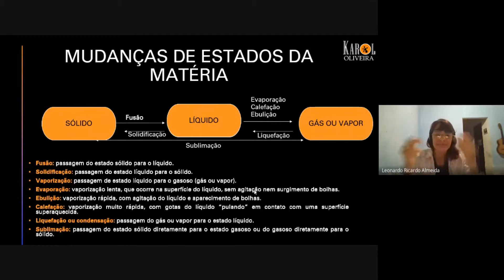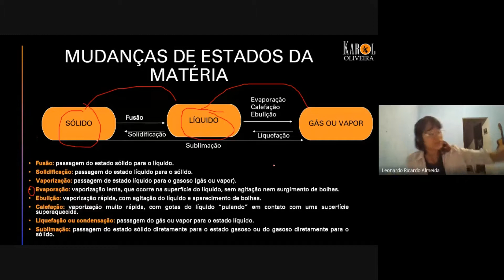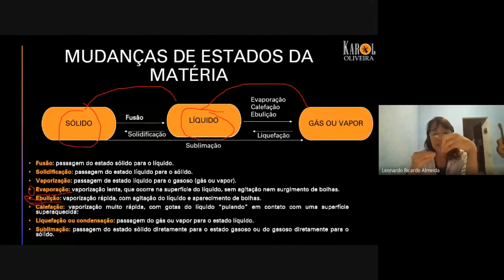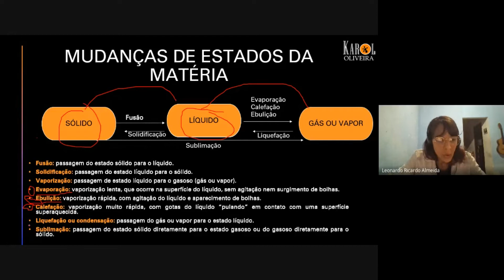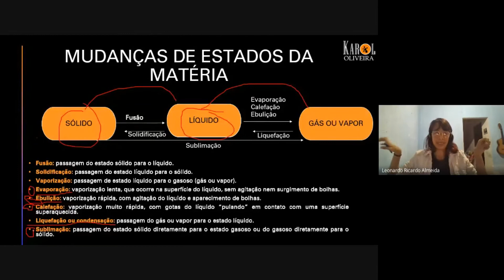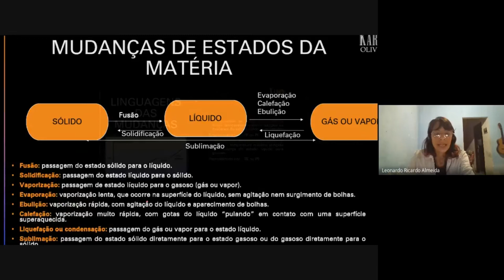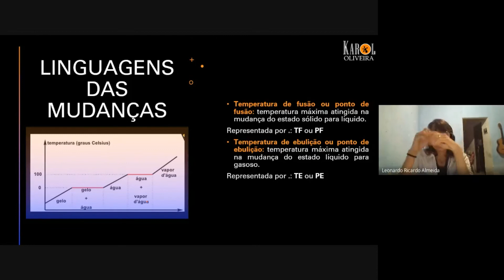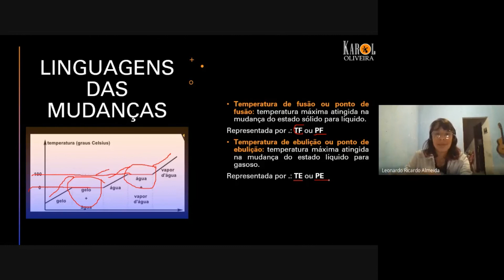Química| Aula 1 parte 3| Pré-que-Canta | Karol Oliveira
Oi pessoal, nessa parte 3 de nossa primeira aula de química, discutimos sobre as mudanças de estados físicos da máteria: fusão, solidificaçao, vaporização, ebulição, calefação, evaporação, liquefação e sublimação. Também discutimos os termos (linguagens) nas exemplificações dos estados físicos, como a temperatura de ebulição e temperatura de fusão.
Você também pode me encontrar no perfil do Instagram como @prof.karololiveira

Lembre de curtir o vídeo e nos seguir no instagram @predaquecanta

Somos um pré vestibular solidário movidos pelo desejo sólido de ajudar jovens periféricos à ingressar no ensino superior.